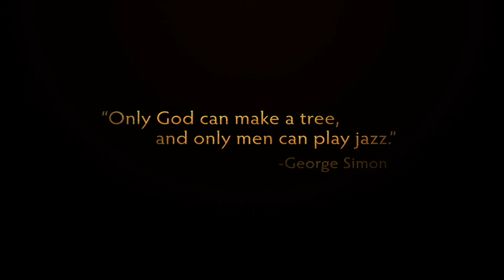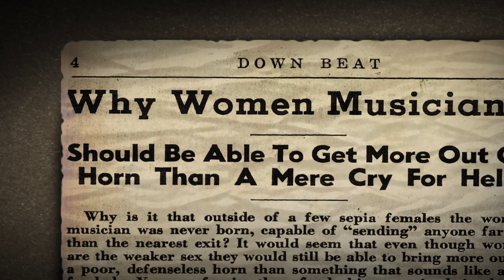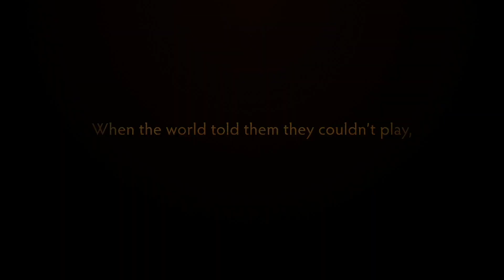Trailer - The Girls in the Band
Follow @bwayondemand on Facebook, Twitter, TikTok, and YouTube!